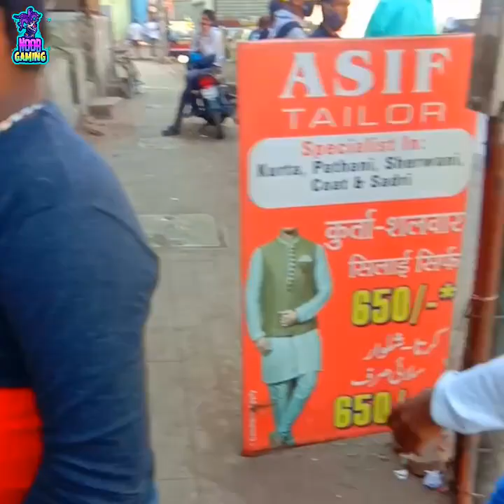MY SECOND VLOG || Mahim Dargah vlog || Noob Gaming ab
Mahim dargah || makhdoom Shah baba dargah || Mahim Mumbai || mahim Mumbai dargah

Mahim Vlog
daragh mahim
mahim dargah
mahim dargah 2021
mahim dargah 2022
mahim dargah 2023
mahim dargah history in hindi
mahim dargah ka mela
mahim dargah ka sandal
mahim dargah ka urus
mahim dargah ka video
mahim dargah ka waqia
mahim dargah ki kavvali
mahim dargah location
mahim dargah mumbai
mahim dargah urs date 2022
mahim dargah video
mahim dargah vlog
mahim ki dargah
mahim dargah mumbai
mumbai dargah
माहिम दरगाह
माहिम दरगाह मुंबई
makhdoom Ali mahimi dargah
mahim dargah ziarat
Mumbai ziarat video
Mahim dargah
makhdoom Shah baba dargah
Mahim Mumbai
mahim Mumbai dargah
Hazrat makhdoom Shah baba
mahim  dargha
mahim dargha Mumbai
Gulzar Nazan
Ya Baba Makhdum Karam Karam
Muslim Devotional Songs
Muslim Devotional
Devotional Songs
Urdu Songs
haji ali piya haji ali
khawaja mere khawaja
qawwali
makka madina
haj yatra
ramzan
Ya Ali
Qawwali (Musical Genre)
Nath
Moharam
Durud Sharif
Allah Hu Allah Hu
Audio Jukebox
Video Jukebox
Jukeboxs
Islamic Devotional Songs
Ya Baba Makhdoom
gulzar nazan qawwali
Hindi
Devotional
Qawwali
2016 songs
new songs
latest songs

and also don't forget to turn on the bell Notification🔔

       🙋‍♂ Hello Doston 🙋‍♂ Hello Guys  🙋‍♂